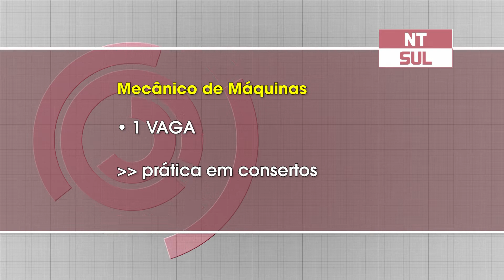Emprego: Cachoeira do Sul tem 6 vagas nesta quarta-feira, 10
Oportunidades incluem vagas para soldador e técnico de enfermagem.